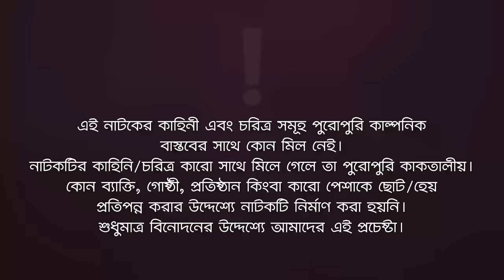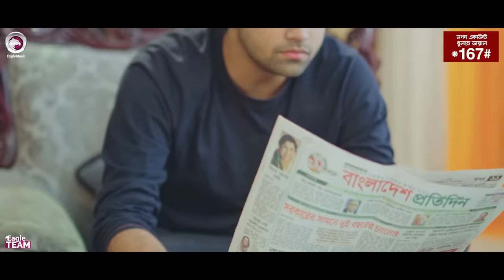Patiler Doityo Bua | পাতিলের দৈত্য বুয়া | Azmayeen | Sporshia Mim | Bangla New Natok 2023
New Natok Patiler Doityo Bua

Directed by: Eagle Team
Story/Script: Shaheen Akter Swati
Cast: Azmayeen Meherab Elham, Sporshia Mim, Mimo, Jabed Raz, Moni.
Asst Director: Mahbubul Alam Niloy
DoP: Md. Noyon Molla
Edit: Md. Badhon, Anik Islam
Color: Bappi
Background Score: Ankur Mahamud
Creative Design: Nadia

Production Manager: Sumon Patwary, Rana Sheikh
Production Assistant: Jahangir Alam, Babu, Mohsin
Camera Crew Chief: Hridoy
Camera Crew Assistant: Shakil, Saleh
Makeup: Forhad Ahmed
Light: Alam Hossain
Light Supply: Shamol, Sumon, Ismail, Al Amin
Trolley: Mosharraf Hossain
Post: Eagle Creative House

নতুন নাটক পাতিলের দৈত্য বুয়া নাটক — Patiler Doityo Bua New Natok 2023